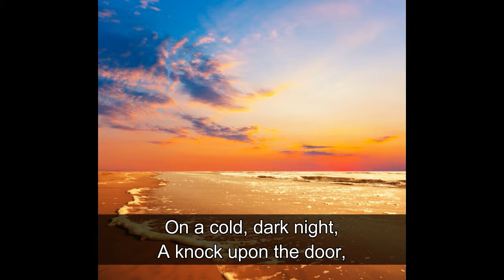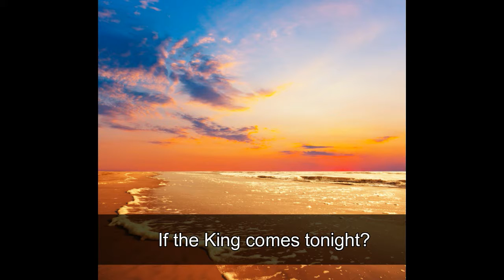Minus One | Is There Room in Your Heart for a King (with Lyric)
Words by: Pamela Stewart

Learn and practice through listening. Plus, paperless environment. :)

I'll try to produce it (like this video) as quickly as possible.

V I D E O produced by :
Adiraino Meson